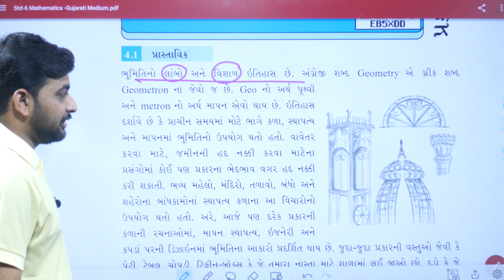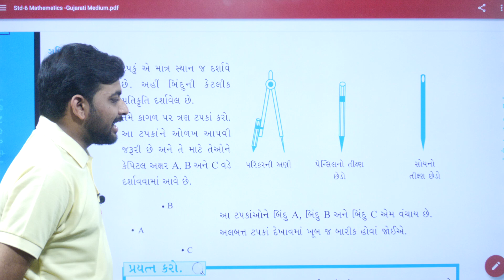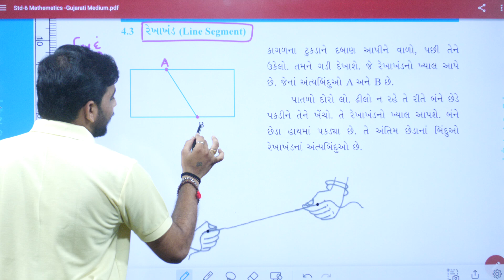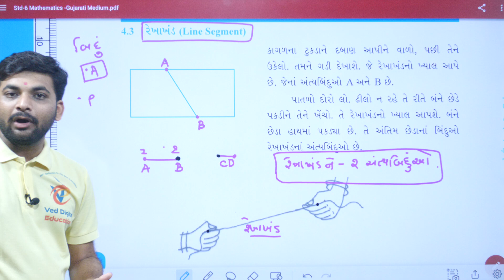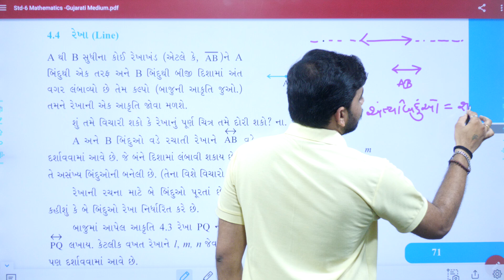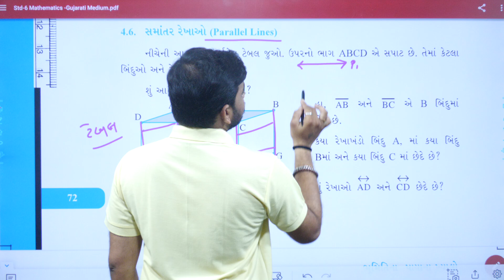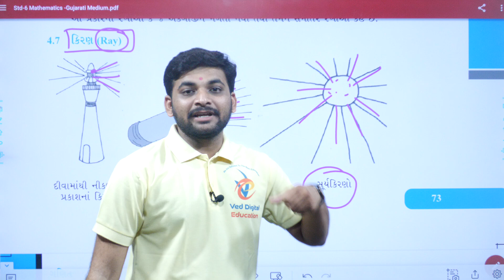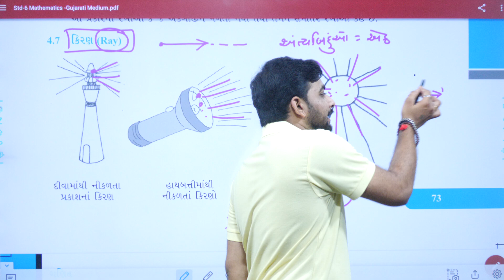Std 6 maths ch 4 swadhyay 4.1, Std 6 Maths Ch 4, swadhyay 4.1, Dhoran 6 Ganit Ch 4, std 6 ganit ch 4